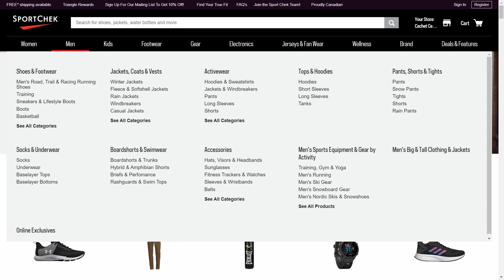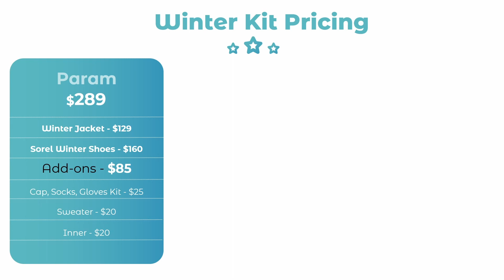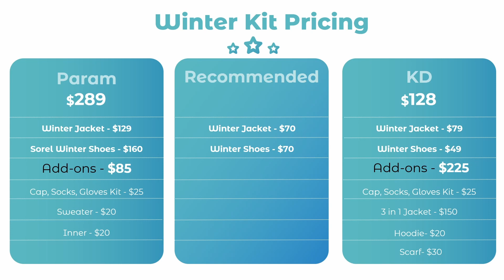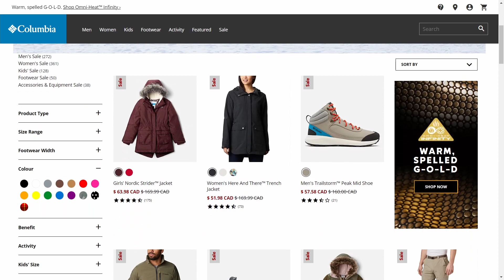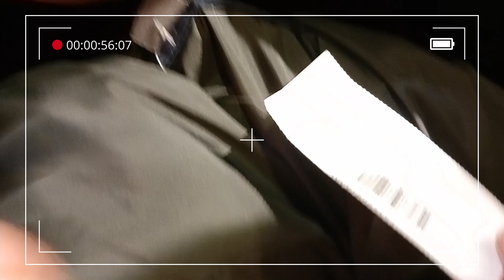Canada Winter Kit under $200 | Starter Kit for New Immigrants and best brands and places to buy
Winter Shopping in Canada is not cheap but we're here to help you get an entire winter kit in under $200. How? That's what this video is all about.

We are 2 months old in Canada and yet managed to strike great deals when it came to our shopping and we want to share the secret with everyone out there.

From managing a $70 winter jacket to a $50 winter shoe and a complete accessory set at only $25, we found a gold mine and here's the breakdown of this video.

Chapters:
00:00 Introduction
02:20 Location
04:25 Where to Shop
07:23 Custom Kits & Pricing
11:27 Summary
13:27 BTS